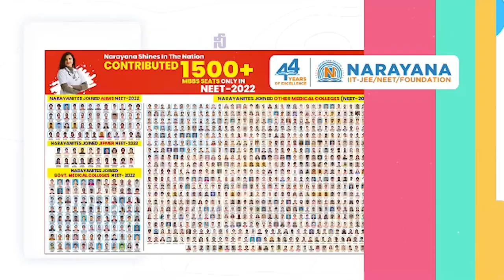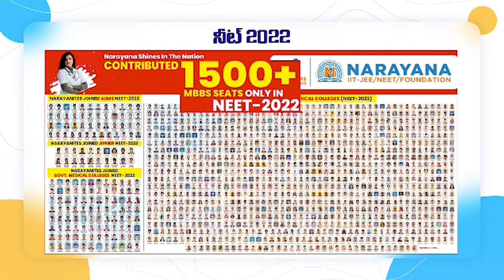డివైడ‌ర్ ఢీనుకొని లారీ బోల్తా...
- స్తంభించిన ట్రాఫిక్‌
- కాకుటూరు వ‌ద్ద ఘ‌ట‌న